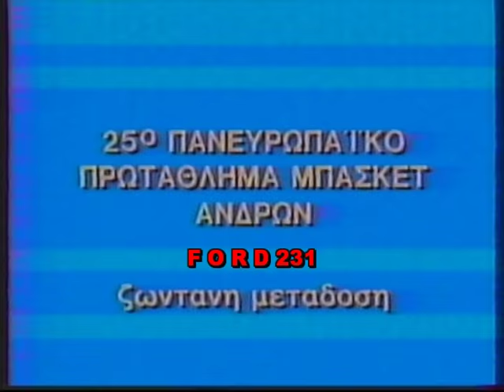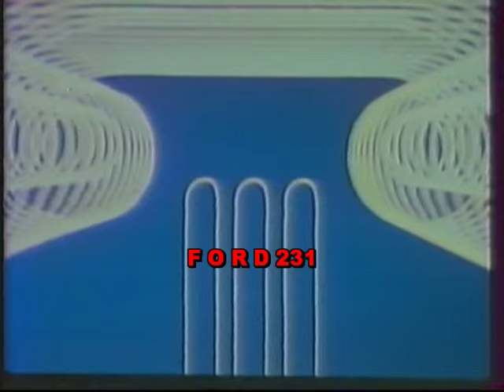EUROBASKET 1987 ΕΡΤ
Έτσι άρχιζε το Eurobasket 1987 στην ΕΡΤ.
Το βίντεο από τον αγώνα μεταξύ της Ελλάδας με την Ιταλία.